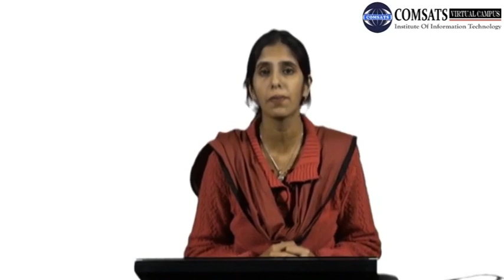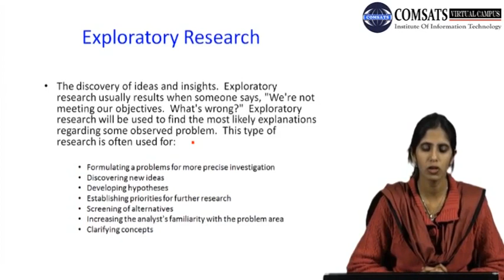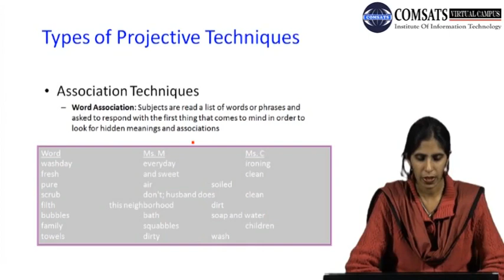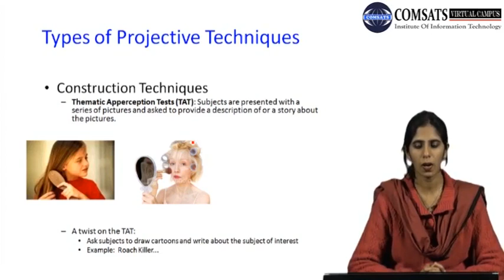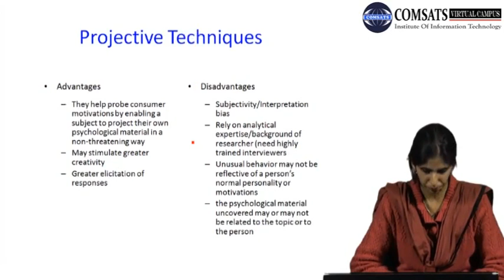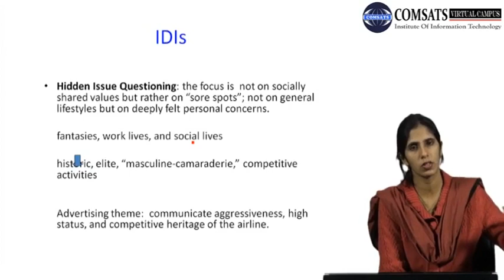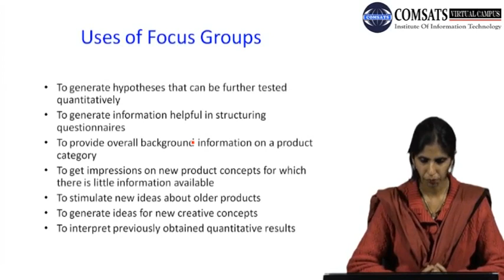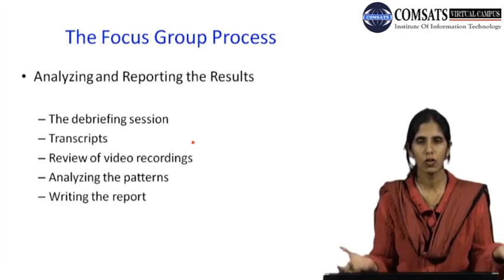Types of Exploratory Research Mgt683 Lecture in Hindi Urdu 28